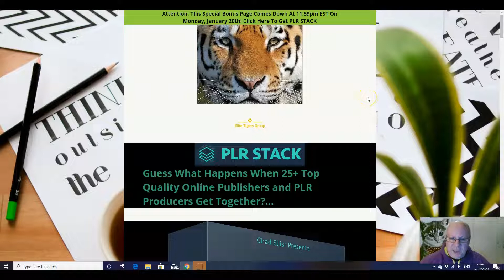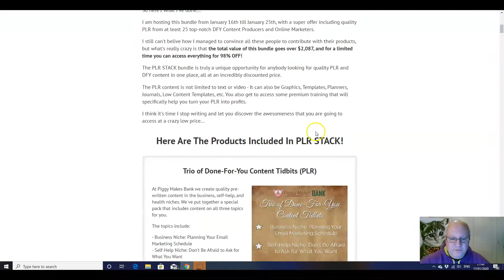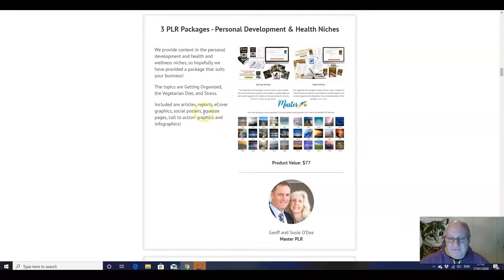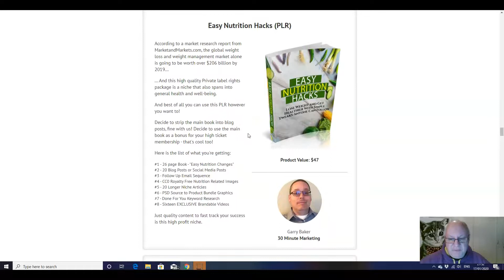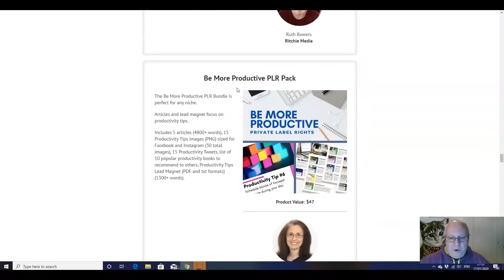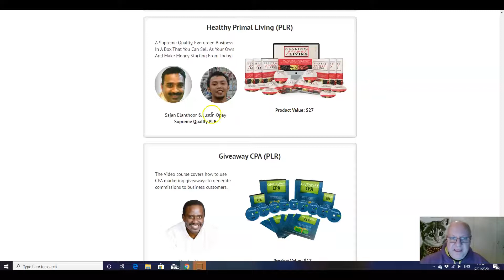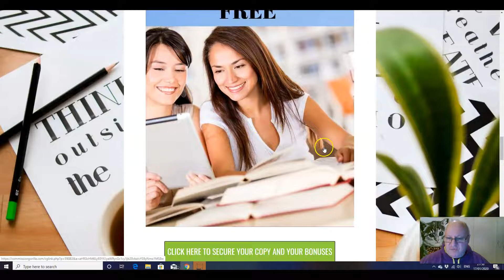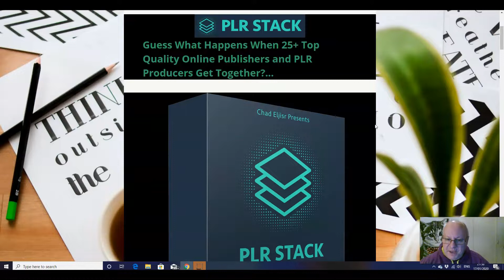PLR STACK Review - Plus EXCLUSIVE BONUSES - (PLR STACK Review)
Review of PLR STACK by Dawud Islam from the Elite Tigers Group. This is quite an achievment from Chad Eljisr. He has assembled a superb package of over 25 top quality private label rights (PLR) products from some of the top marketers out there, and packaged them into a bargain bundle for a crazy one-off price. There are offerings from people like Kevin Fahey, Amanda Craven, Huw Hughes, Yu Shaun & Cally Lee and Andie Brocklehurst to name just a few, making this an absolute 'must buy' offer. Watch the review for full details of this amazing bundle and check out my custom bonuses to see how I can save you money on the first upsell. Elite Tigers Group rating 5 /5.